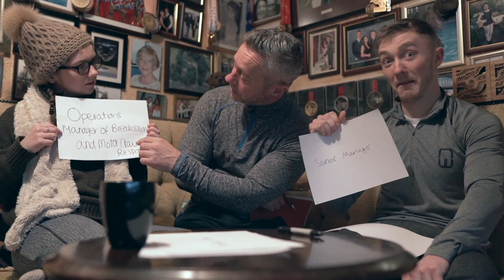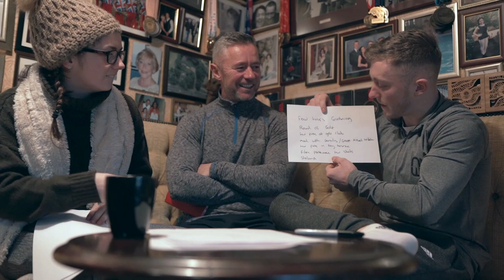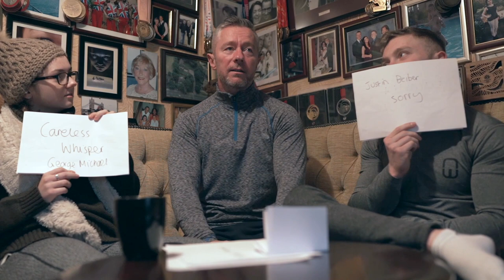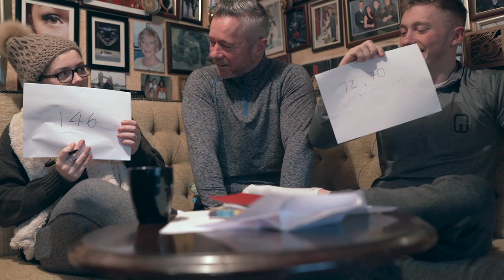SON vs DAUGHTER | "Who knows Dad the most" TEST